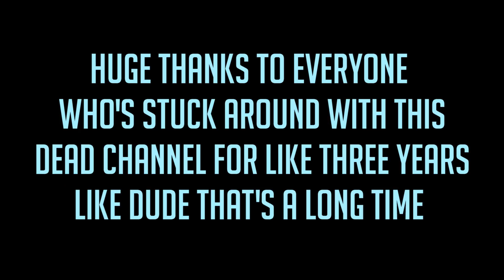[SFM] I'VE BEEN DOING THIS FOR THREE YEARS (3 Year Channel Anniversary)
i actually didnt know what to do for another anniversary vid so i went and made a trip down memory lane

over the past three years i've worked with some epic dudes and some not-very-epic dudes, and while my channel's pretty dead atm id like to thank everyone who's still sticking around for more nonsense

yea thats about it

Mobile Suit Gundam: Iron Blooded Orphans ED 1
Selfish High Heels - Yung Bae

Patron Bois:
Arty
Bef1234
Ethan
NeoScoops
Not Pinecone
NotSoWise
Serpentking789
Stormy Stephen
TellTaleShel